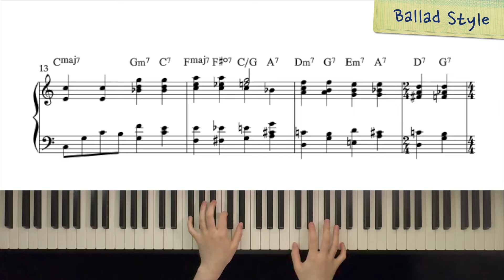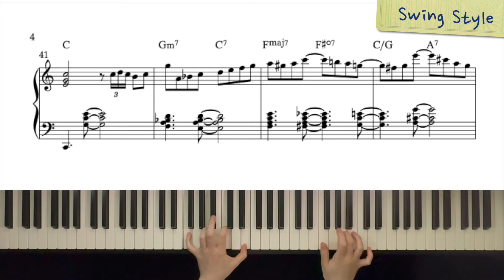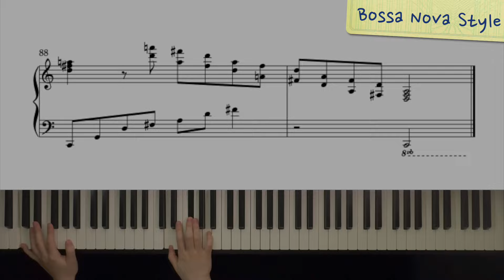Twinkle Twinkle Little Star in 3 Jazz Style / Arranged for solo piano / Sheet Music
Arranged by Lamipiano